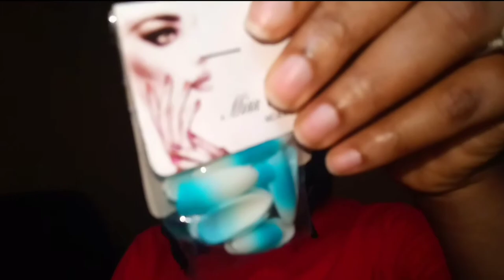Vlog: Local Market errand,New hair, Making African Salad, Cooking & More| Onyii's Corner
Anambra Vlog#3: Market errand,New hair, Making African Salad, Cooking & More| Onyii's Corner

I use PiggyVest to save & invest securely. Sign up with my link and get ₦1,000.00 to start your own savings journey